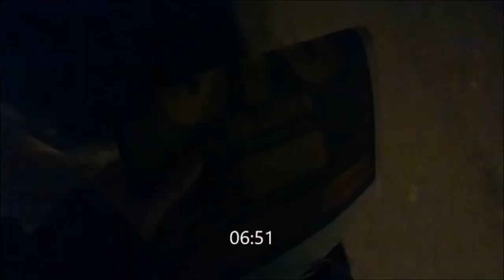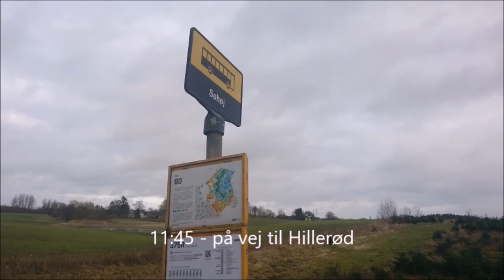TUR TIL HILLERØD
En lille tur til Hillerød, da jeg skal til et spændende møde.

Like hvis I kan lide den måde jeg har filme denne her vlog på, med at jeg viser tidspunkt og transport på.